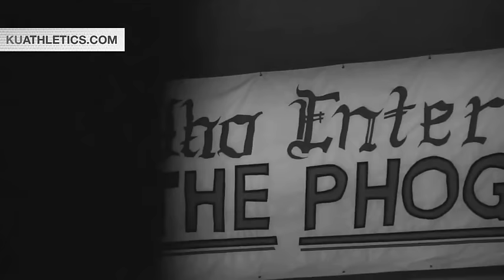The Jayhawk Way 15-16' highlights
Kansas Jayhawks basketball NCAA tournament hype video for 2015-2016 with highlights and exciting moments from the season leading to their 12 straight Big XII champs moment and NCAA tournament run.